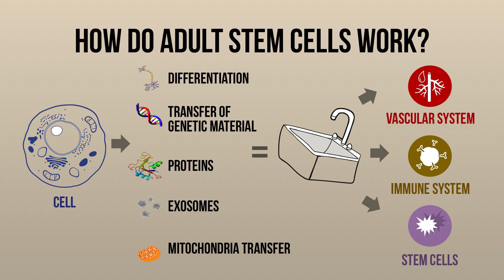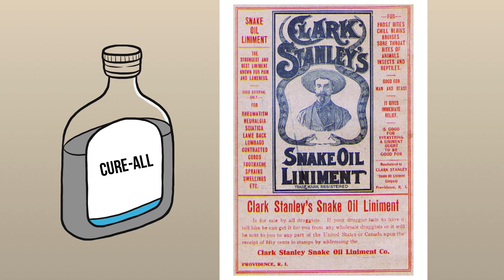Promises and Dangers of Stem Cell Therapies | Daniel Kota | TEDxBrookings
Stem cell treatments offer great hope for millions of people worldwide. In this vision-casting talk, Dr. Daniel Kota argues that it is time to bridge the gap between stem cell science and society. A better understanding of the benefits and risks of stem cell will help patients and scientists alike.   Dr. Daniel Kota is a scientist at Sanford Research whose program focuses on cellular therapy and stem cell biology. Native of Brazil, Dr. Kota received his PhD in medical sciences and completed a postdoctoral training in neurotrauma while unlocking the therapeutic properties of adult stem cells across the USA at the Burnham Institute, Tulane University, Texas A&M University and the University of Texas.

Dr. Kota has a passion for translational science and his work establishes a paradigm shift in the way we view adult stem cells and how we can use them to treat diseases. This talk was given at a TEDx event using the TED conference format but independently organized by a local community.